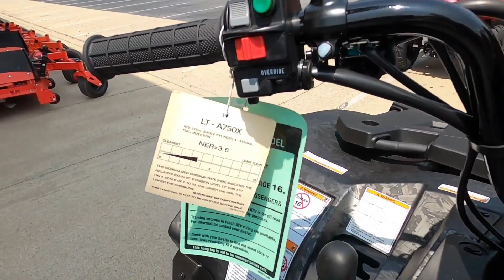New 2023 Suzuki KingQuad 750AXi Power Steering SE+ATV For Sale In Sumter, SC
Please visit Redline Powersports Sumter to view this New Black 2023 Suzuki KingQuad 750AXi Power Steering SE+for sale near Sumter, South Carolina.

Stock #: S101210

REDLINE POWERSPORTS SUMTER, SC
Address: 405 W Wesmark Blvd, Sumter, SC 29150

Description:
This 2023 Suzuki KingQuad 750AXi Power Steering SE+is  for sale at Redline Powersports located in Sumter, SC.

About Us:
At Redline Powersports Sumter we are powersports enthusiasts, and we are excited to help you experience the fun and adventure that a quality Polaris®, Can-Am® or KYMCO vehicle can bring into your life! We are a powersports dealership serving the Sumter area, offering the best in new and pre-owned motorcycle and other powersports vehicles. Our friendly and knowledgeable sales, financing, service, and parts departments are ready to offer outstanding service at every point, from assisting while you're making your choice to ongoing maintenance and customization. At Redline Powersports Sumter, we value the opportunity to create a long-term relationship with our customers, and we do that by making sure to exceed your expectations.

Redline Powersports Sumter is an authorized Can-Am®, Polaris®, Sea-Doo, Spyder®, KYMCO, Kayo, and Yamaha dealership serving the Sumter, Pinewood, Summerton, Lake City, Camden, Florence, Hartsville, Darlington, Elgin, Lugff, Summerville, Charleston, and Columbia areas in South Carolina. We are proud to carry a large selection of new and pre-owned inventory. When you are ready to invest in a new ATV, motorcycle, UTV, or PWC, our friendly and knowledgeable sales, financing, service, and parts departments are prepared to make sure your experience is outstanding, from assisting while you're making your choice to ongoing maintenance and customization. At Redline Powersports Sumter, we value the opportunity to create a long-term relationship with our customers, and we do that by giving you the best customer service available.

We are located in the heart of SC, where it is easy to find our clean, modern dealership from anywhere in the state or surrounding areas. Our concept of doing business is not only to sell our customers high-quality products but to make them feel like they are a part of our family.